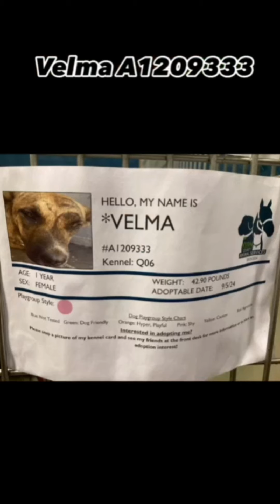VELMA (1209333)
ADOPT at 3951 Fruitvale Ave, Bakersfield Ca. - Mon-Sat 10a-4p, Wed 2p-7p

*If you do not live locally, you can adopt over the phone at .You'll then have 24-48 hours to come to the shelter to finish the adoption process.

Kern County Animal Services
3951 Fruitvale Avenue